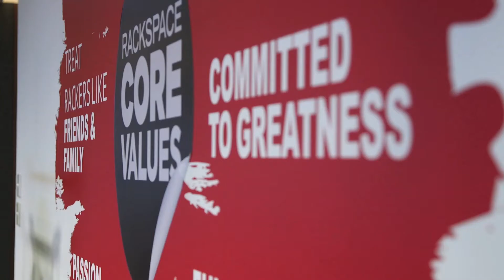Rackspace customer stories - MullenLowe Profero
Lowe Profero is a digital agency that helps customers on their journey of digital transformation by combining media, communications strategy and creativity, enterprise technology, user experience, analytics and delivery - The Lowe Profero Way.